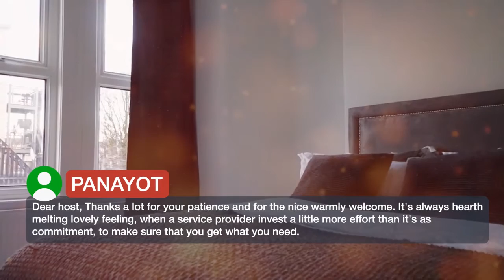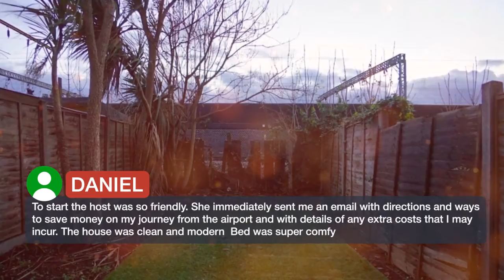Milton Place | Reviews real guests Hotels in London, Great Britain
Milton Place has well-equipped accommodations featuring free WiFi in London, 3.4 km from Wembley Stadium and 3.5 km from Wembley Arena. Guests can also relax in the garden. London Designer Outlet is 4 km from the family stay, while Portobello Road Market is 5.5 km away. The nearest airport is London Heathrow Airport, 24.1 km from Milton Place. Brent is a great choice for travelers interested in street markets, musicals and culture.